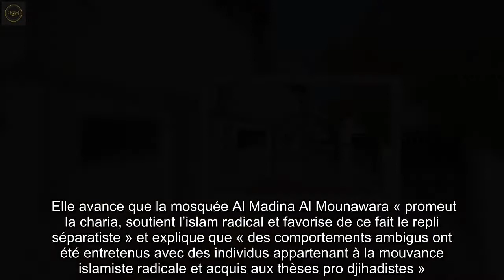Cannes : La fermeture d’une mosquée demandée par Gérald Darmanin, notamment pour « des propos antisé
Une procédure de fermeture administrative de la mosquée Al Madina Al Mounawara, à Cannes, est lancée, a annoncé le ministre de l'Intérieur.   « Cela fait quelque temps, plusieurs années même que le maire tire la sonnette d’alarme sur ce qui peut s’y passer, ce qui peut s’écrire sur les réseaux sociaux », explique le directeur général des services de la mairie de Cannes à 20 Minutes.    Le ministre de l’Intérieur a justifié sa décision en raison, notamment, de « propos antisémites » proférés.    Gérald Darmanin a annoncé ce mercredi sur Cnews avoir demandé la fermeture de la mosquée du centre-ville de    Cannes (Alpes-Maritimes).   « Nous fermons l’une des mosquées de Cannes car nous lui reprochons des propos antisémites, des soutiens au CCIF (Collectif contre l’islamophobie en France) et BarakaCity », dissous fin 2020, a indiqué le ministre de l’Intérieur sur Cnews.   « A [sa] demande, le préfet des Alpes-Maritimes a lancé une procédure contradictoire afin d’envisager la fermeture administrative de la mosquée Al Madina al Mounawara pour une durée de deux mois », ont précisé les services de l’Etat dans la matinée.   « Radicalisation » et « prises de position »   La préfecture rappelle ainsi qu’une loi « prévoit que le représentant de l’Etat dans le département peut prononcer la fermeture temporaire des lieux de culte dans lesquels les propos qui sont tenus, les idées ou théories qui sont diffusées ou les activités qui se déroulent provoquent à la haine ou à la violence envers une personne ou un groupe de personnes ou tendent à justifier ou à encourager cette haine ou cette violence ».   Elle avance que la mosquée Al Madina Al Mounawara « promeut la charia, soutient l’islam radical et favorise de ce fait le repli séparatiste » et explique que « des comportements ambigus ont été entretenus avec des individus appartenant à la mouvance islamiste radicale et acquis aux thèses pro djihadistes ». Sur les réseaux sociaux, le lieu de culte multiplie ainsi « les propos haineux envers la France, ses institutions et ses lois », tient aussi « des propos incitant à la haine envers les homosexuels ou transsexuels » et « montre une haine antisémite explicite », selon les autorités.   Les responsables de la mosquée n’étaient pas joignables dans l’immédiat.   « L’immense majorité » de ceux qui la fréquentent « ne partage pas sa dérive »   La mosquée Al Madina Al Mounawara, située avenue du Petit Juas « est implantée sur un terrain privé depuis plusieurs décennies », a précisé la mairie de Cannes, qui a immédiatement réagi. « Cette décision intervient après un travail minutieux de recherches des services de l’Etat et de multiples signalements effectués directement par la municipalité depuis 2015 », explique ainsi l’hôtel de ville.   Sur CNews, Gérald Darmanin a d’ailleurs indiqué qu’il s’était entretenu avec le maire LR David Lisnard et que ce dernier soutenait « courageusement » cette décision de lancer une procédure de fermeture administrative.   « Cela fait quelq